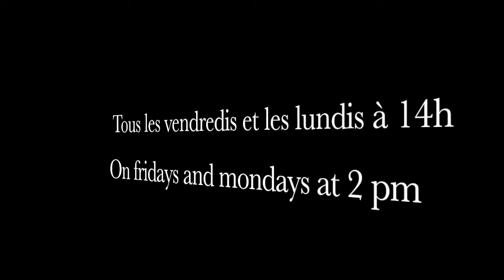Récit J'ai vu les volontaires russes de Vichegrad